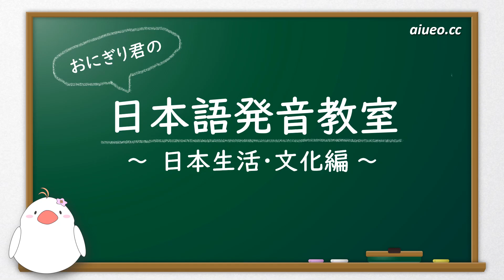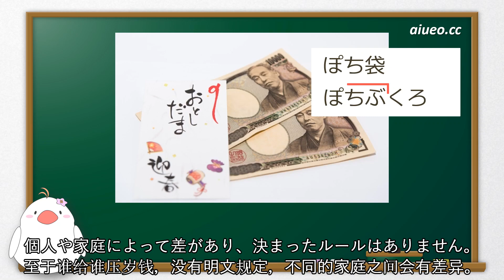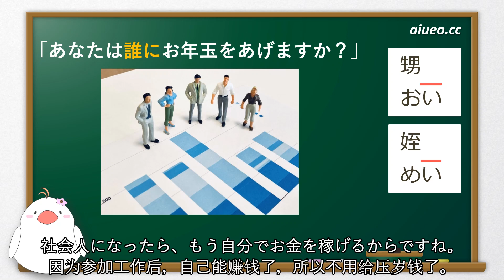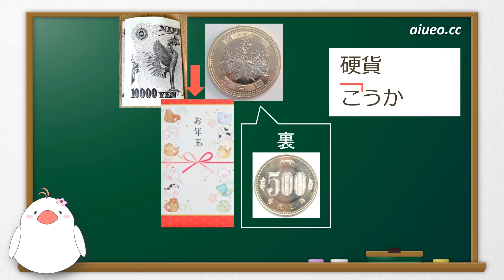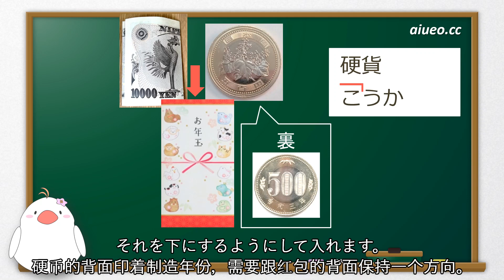【日本生活文化】日本的小孩過年能收到多少壓歲錢紅包(日文朗讀聽力練習)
大家在過年的時候一定收到過不少壓歲錢紅包吧，在日本，過年給孩子壓歲錢也是一種習俗，跟中國的壓歲錢習俗究竟有什麼不同呢？一起來看看吧。
想和飯糰君一起學更多日文發音相關知識的話，請訪問“飯糰君日文口語教室”主頁：